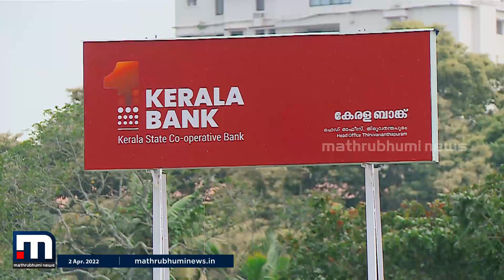രണ്ടാം പിണറായി സര്‍ക്കാരിന്റെ ഒന്നാം വാര്‍ഷികാഘോഷങ്ങള്‍ക്ക് നാളെ തുടക്കം | Mathrubhumi News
കണ്ണൂരിലാണ് ചടങ്ങുകൾക്ക് തുടക്കമാകുന്നത്. കെ റെയില്‍ തന്നെയാണ് ആഘോഷവേദിയിലെയും പ്രധാന വിഷയം.

Happy viewing!